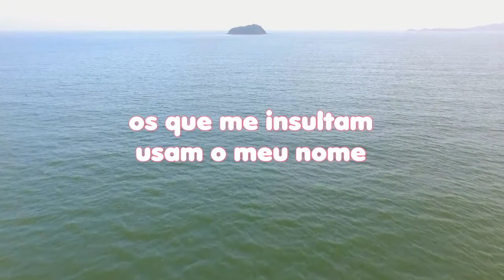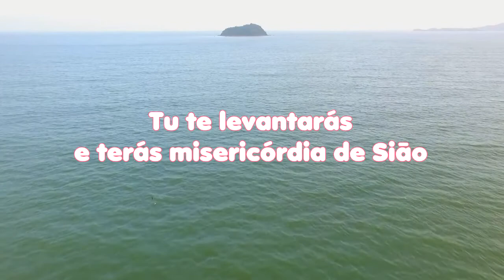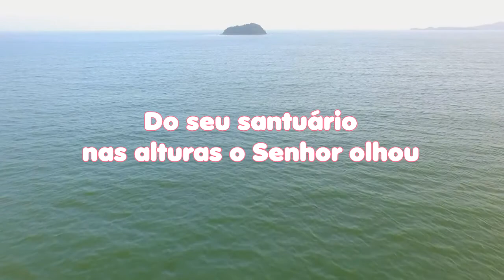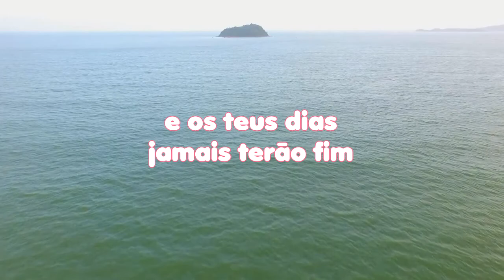LEITURA DIÁRIA - Salmos 102